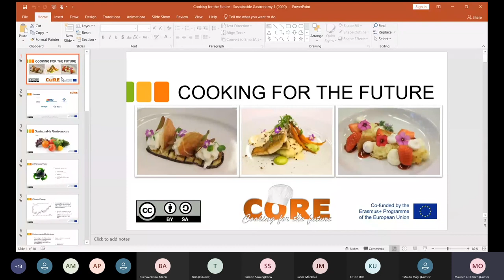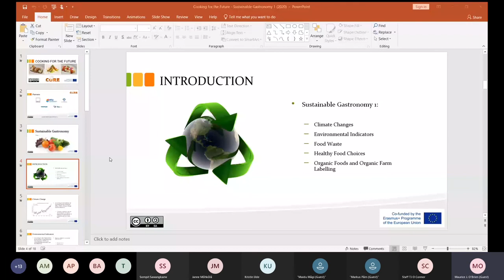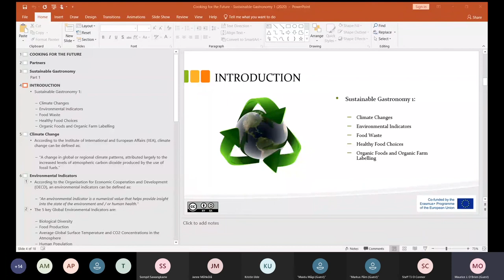CORE online session 3 Sustainable gastronomy 1 - 2021